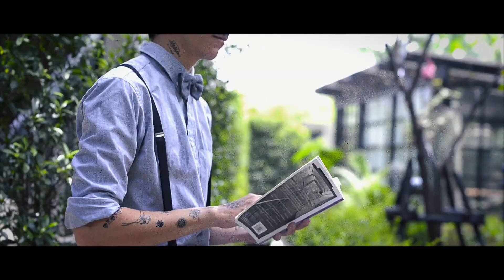Samurai Loud : จนจริงๆ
Director : Jaeyman and Samurai Loud
Edited : Jaeyman
Camera : Jaeyman,Kimmissit

เสียงรอสาย *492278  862 แล้วโทรออก